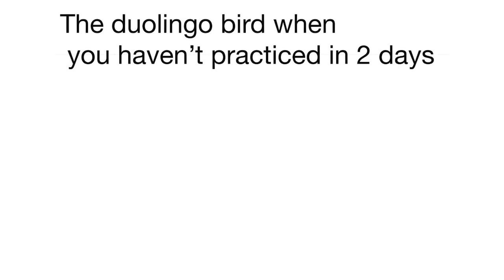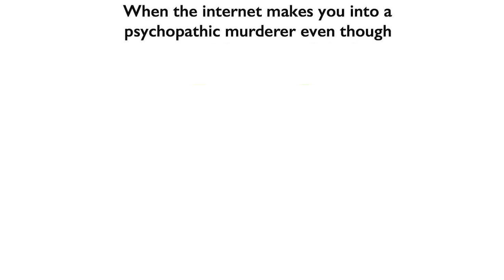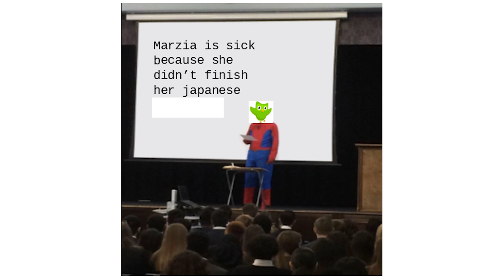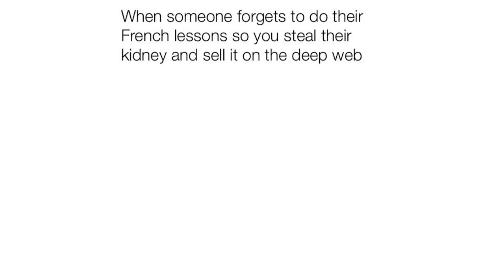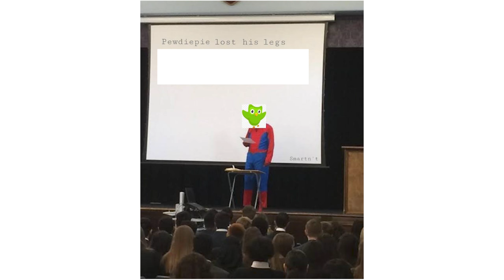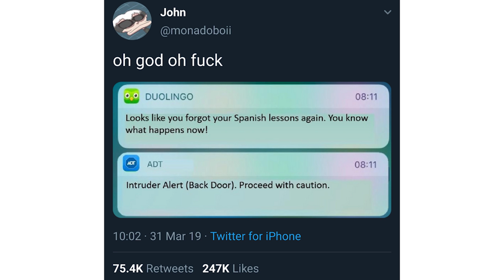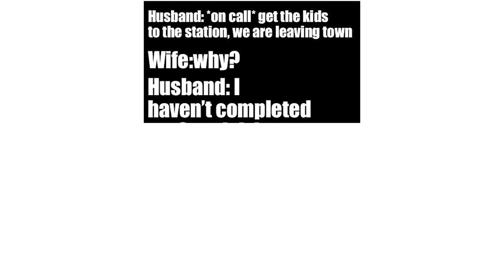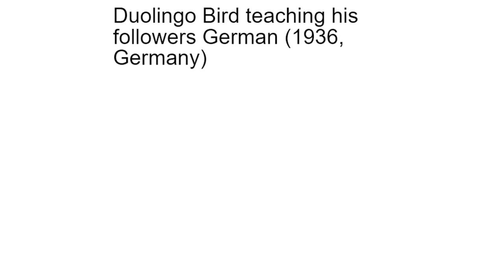DUOLINGO Memes (You skip your Spanish lesson today)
The new Stolen Memes video. Today DUOLINGO MEMES!